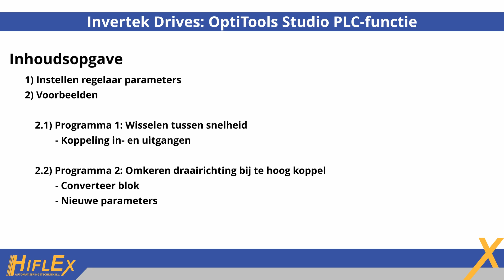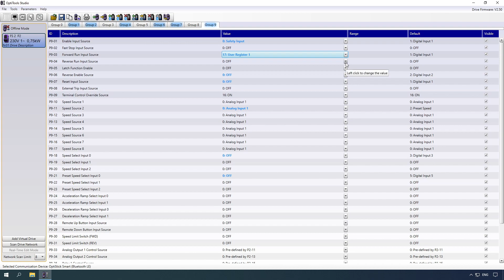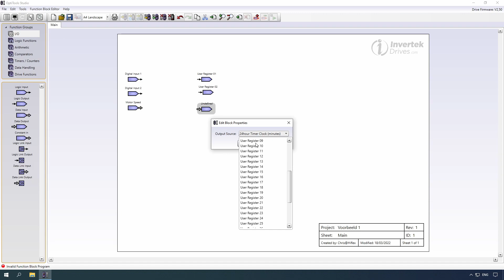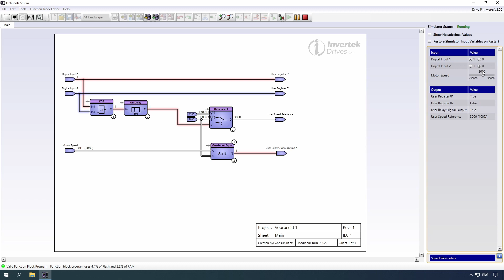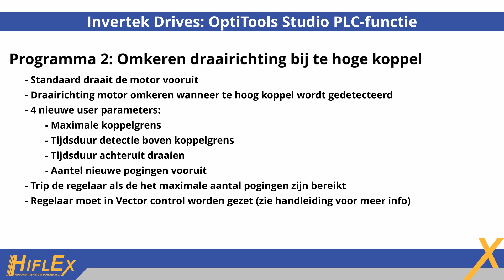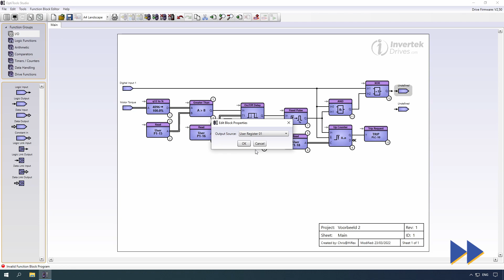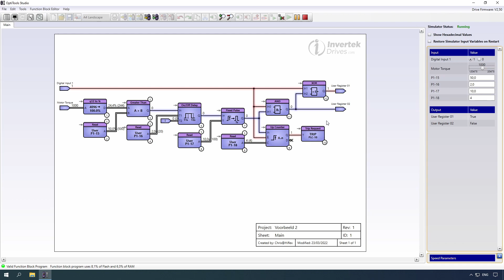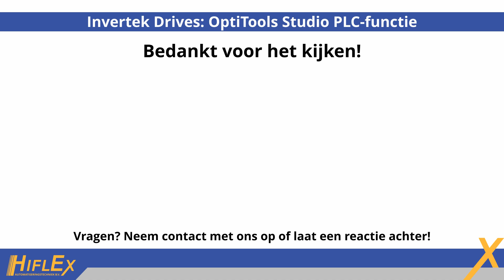Invertek Drives: OptiTools Studio PLC-functie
In deze video laat ik zien hoe je aan de slag kan gaan met de PLC functie van de Invertek ODP-2 en ODV-3 frequentieregelaars, in de video maak ik gebruik van OptiTools Studio om de parameters te wijzigen en PLC programma's te ontwerpen.

In de video maak ik 2 voorbeeldprogramma's waarmee ik een deel van de functieblokken laat zien en de koppeling tussen de regelaar parameters en het PLC programma uitleg.

Opgelet! De PLC functie is alleen beschikbaar op de Invertek ODP-2 en ODV-3 frequentieregelaars en kan uitsluitend worden gebruikt met een licentie voor de OptiTools Studio PLC-functie.

Vragen of hulp nodig? Neem contact met ons op!

Op aanvraag kunnen we de voorbeeldprogramma's gemaakt in deze video met je delen.

Hoofdstukken:
00:00 Introductie
00:24 Inhoudsopgave
00:36 Regelaar parameters
01:31 Informatie programma 1
01:58 Ontwerpen programma 1
04:08 Simulatie programma 1
04:59 Informatie programma 2
05:41 Ontwerpen programma 2
06:55 Simulatie programma 2
08:07 Outro